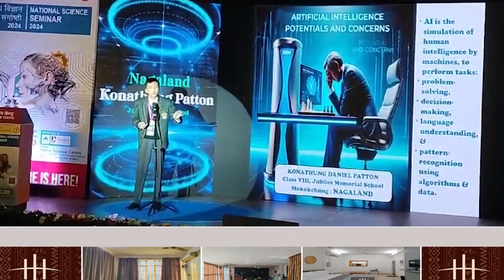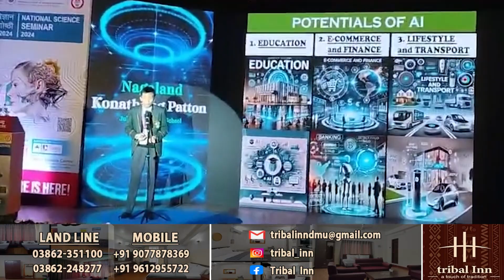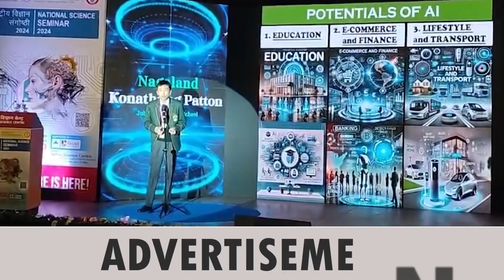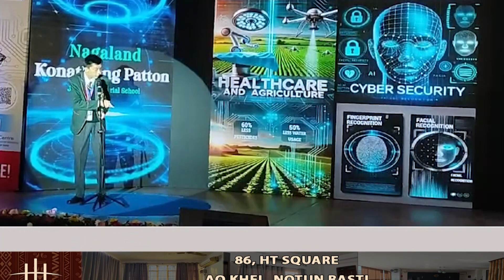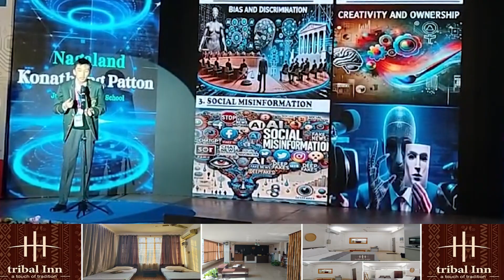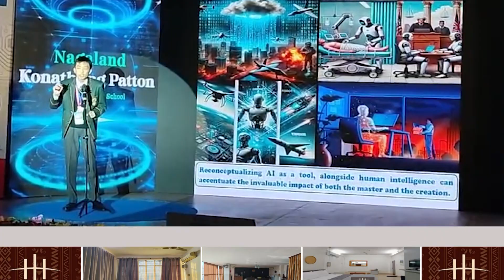NAGALAND STUDENT WINS NATIONAL RUNNER-UP IN PRESTIGIOUS SCIENCE SEMINAR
In a remarkable achievement, Konathung Daniel Patton, a Class VIII student from Jubilee Memorial School, Mokokchung, has secured the national runner-up position in the National Science Seminar 2024. This prestigious seminar was organized by the National Council of Science Museums, Ministry of Culture, Government of India.Patton was among nine national runners-up selected from 32 states and union territories, showcasing his exceptional scientific acumen and dedication. His achievement is a testament to the outstanding educational standards and talent nurtured in Nagaland.To reach the national level, Patton had earlier won the State-Level Science Fair (Seminar & Exhibition) 2024, held on October 3 at Mt. Tabor Retreat Centre, Kohima. This state-level event was organized by the Directorate of School Education in collaboration with Samagra Shiksha Nagaland.Prior to his state-level victory, Patton had also won the district-level science seminar, representing his school, Jubilee Memorial School (JMS), which is affiliated with the Council for the Indian School Certificate Examinations (CISCE), New Delhi.The National Science Seminar 2024 was held at the Nehru Science Centre, Mumbai, with the topic "Artificial Intelligence..Patton's achievement has brought pride to Nagaland, and his school, Jubilee Memorial School, has congratulated him on this remarkable feat. The student's success is a motivation to aspiring young scientists and a testament to the commitment of Nagaland's educational institutions to fostering scientific talent.